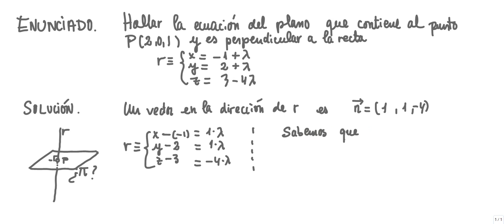Espacio euclídeo. Problemas métricos ( 2.º de Bachillerato )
Ecuación de un plano que contiene a un punto dado y que es perpendicular a una cierta recta